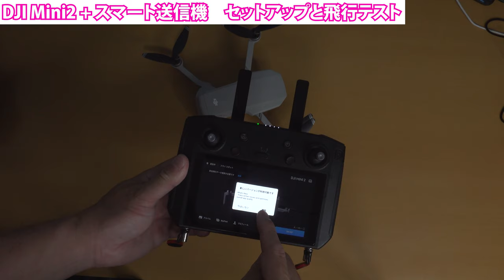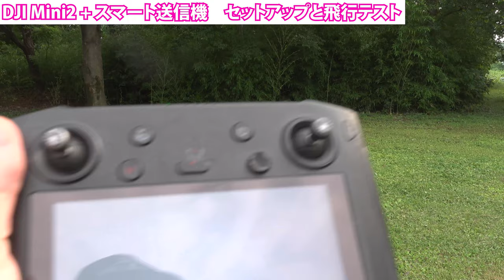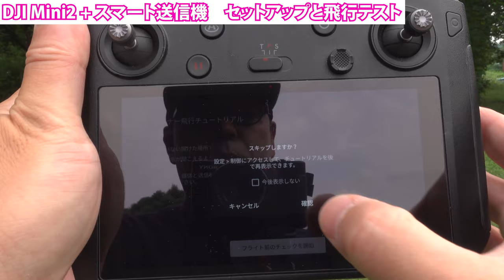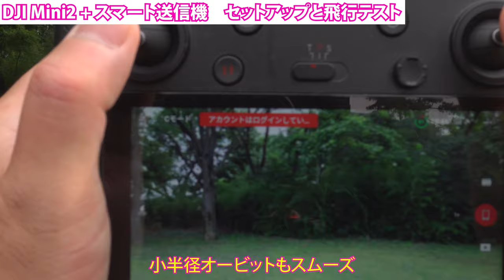【最強トイドローン完成】DJIMini2とスマコンはプロ級の組合せ 【講師育成カリキュラム募集中】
【全国出張講習開始！】
講師育成カリキュラム１名様より全国で実施いたします！
3カ月コース、6カ月コース
・東京（埼玉会場）
・札幌市（残り１名）
・山形市
・大阪・奈良・和歌山で開催決定！
・富山募集開始
ドローン講師育成カリキュラムご応募の方は下記メールアドレス宛てに
・お名前（ふりがな）、
・メールアドレス
・会社名（会社員の方）
・ご職業
・ご住所
・電話番号を記入してお送りください。

【プライベートレッスン受付中】
ドローン操縦の基礎や撮影と編集、ドローン測量、屋根点検などドローンで業務を行ったり、これからドローンを活用したい方にプライベートレッスンを開催しています。
詳しくはメールにて相談してください。

テキスト配布はメーリングリストからお送りする場合もございます。